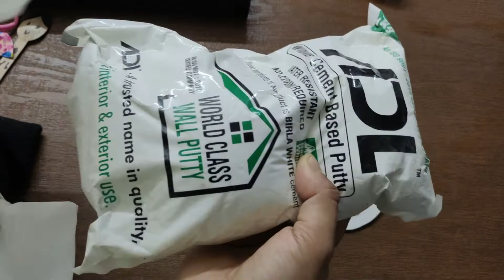Lotus Wall Hanging Banano Complete